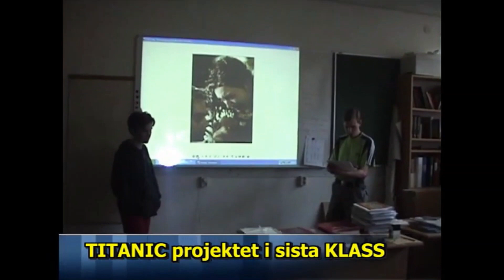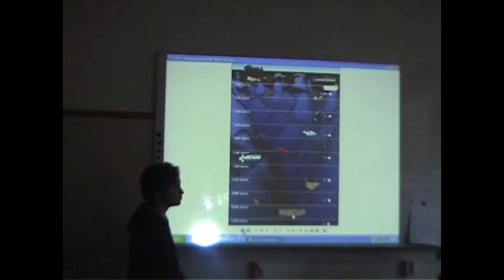Kommunmunken presenterar sitt skolprojekt om Titanic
Jag - Mia Rantanen - är till hundra-hundra delvis helt säker på att Vinterkalsongdåren latade sig under hela projektet och tog sedan över presentationen så att det skulle se ut som om att Basketbollsoffret var den som gjort allt arbete.